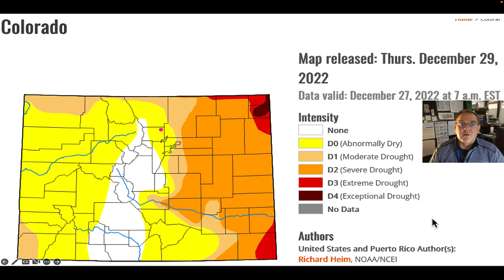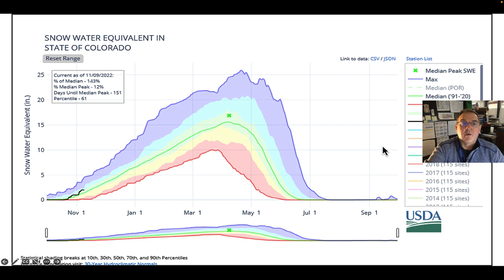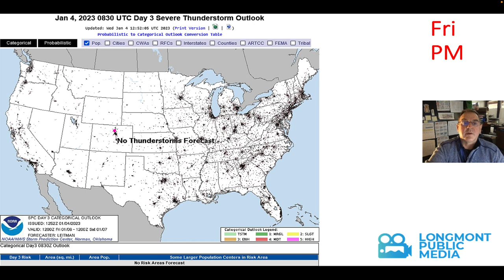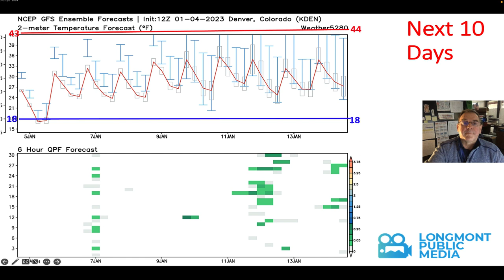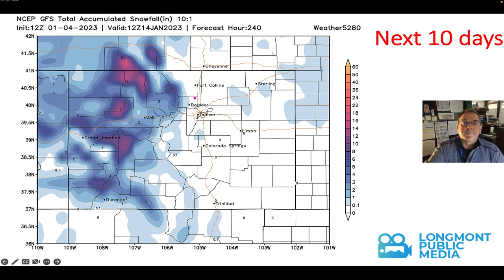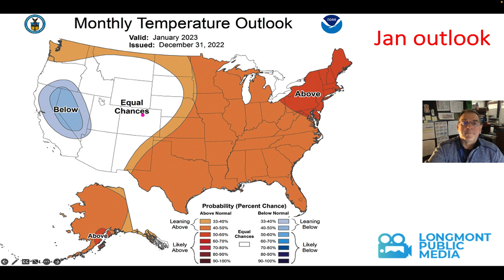The Weather Forecast for the week beginning January 4, 2023